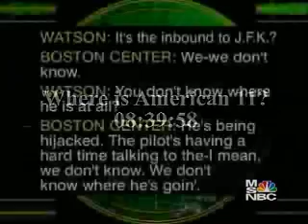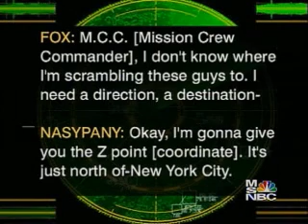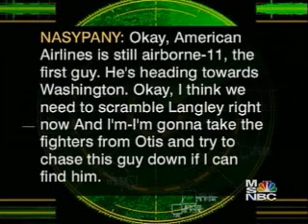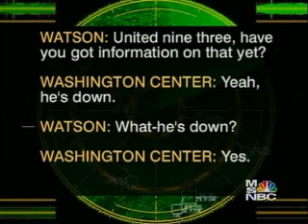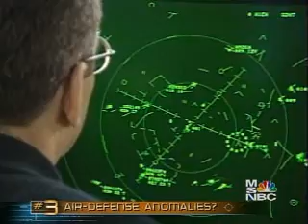9/11 lies, lies, lies K.O.'d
Keith analyzes the newly released norad tapes. Incriminating the pentagon, which lied to the 9/11 commission trying to cover up about the drills being ran that day. But what part of the gov't story isn't a lie?